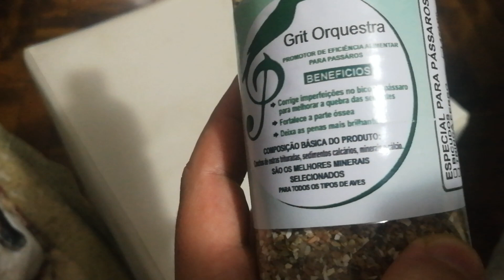Grit Mineral Orquestra, o melhor que já usei pra minhas aves!!!!